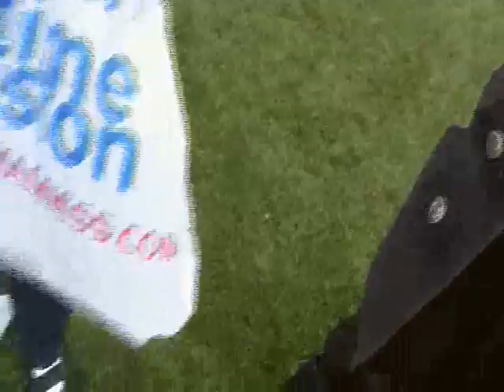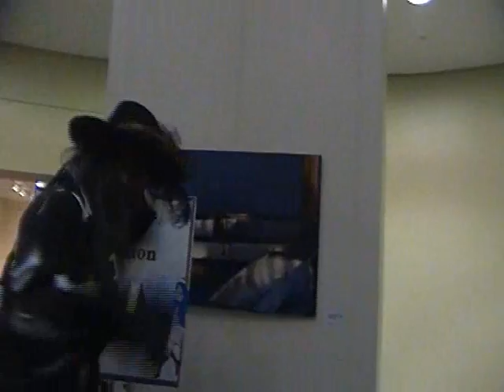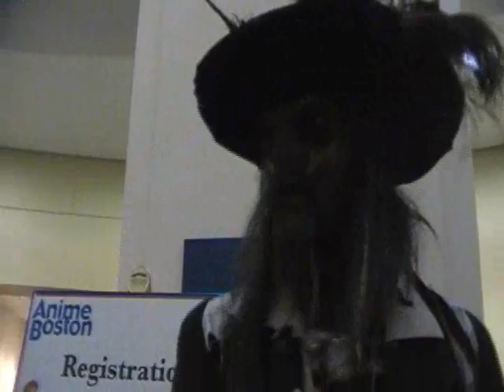Barbossa Anime Boston 2009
Sorry for the camera being low at times... He was REALLY tall and I'm kind of a shorty. lol...

We ended up running into him twice so these are the two videos we caught of him. We're going to miss for Barby! xD

P.S. Barbossa thanks for being so patient when everyone was asking us for stuff. You're amazing!